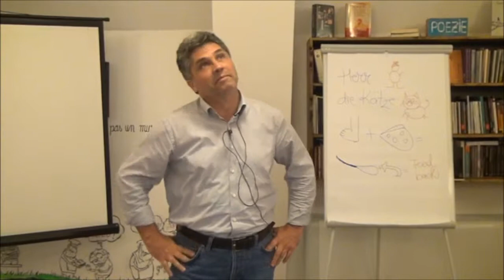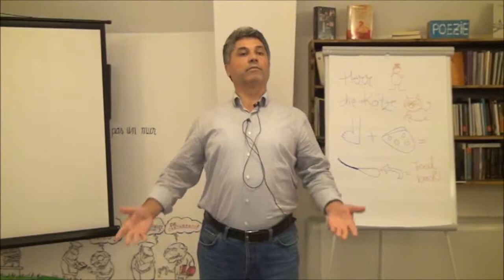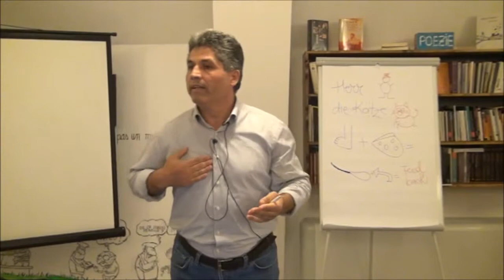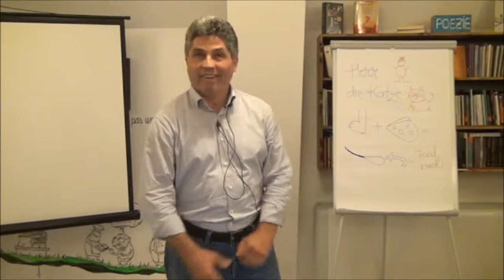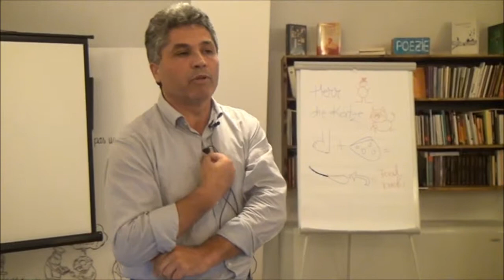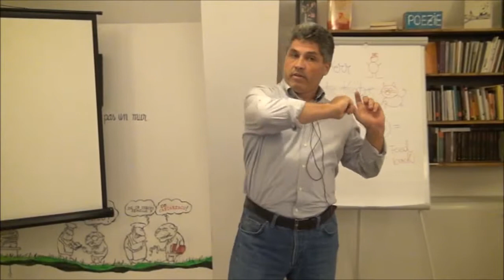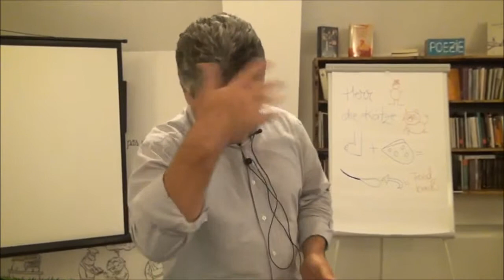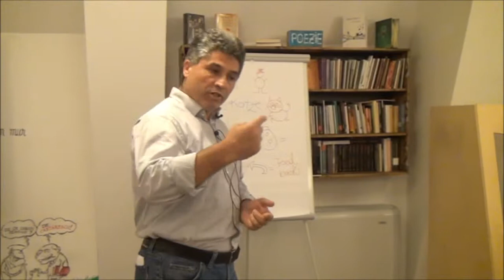Vasi Istrate - Libertatea de a alege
Libertatea de a alege este punctul de pornire in drumul catre visele noastre, catre misiunea noastra -- este linia de START. Cand vom constientiza cu adevarat acest lucru, vom putea sa luam startul si sa incepem sa facem pasi in directia potrivita.